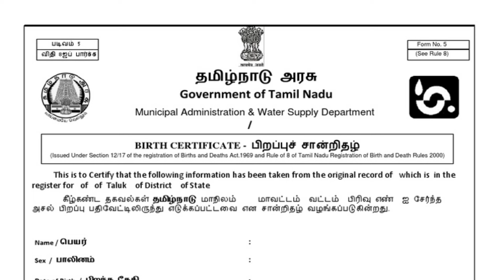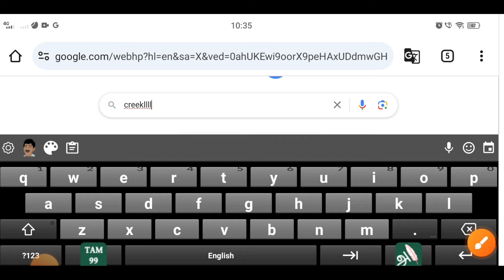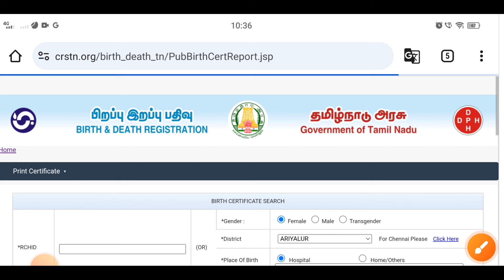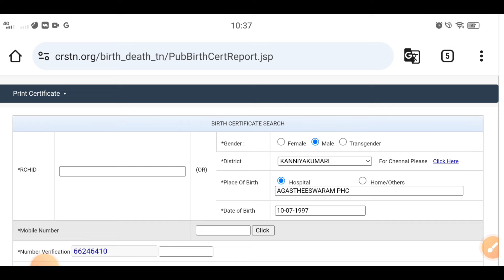birth certificate new update in tamil | birth certificate latest news